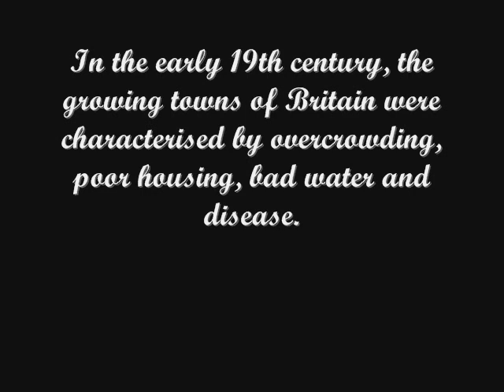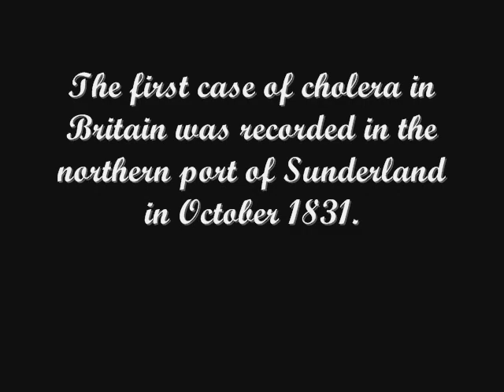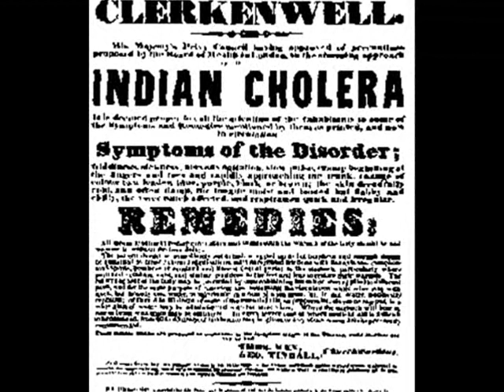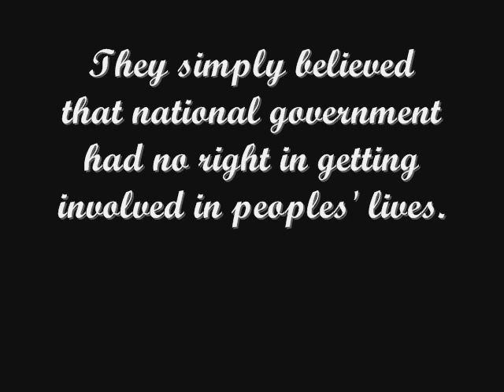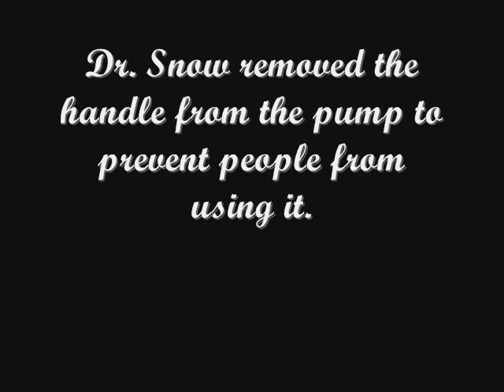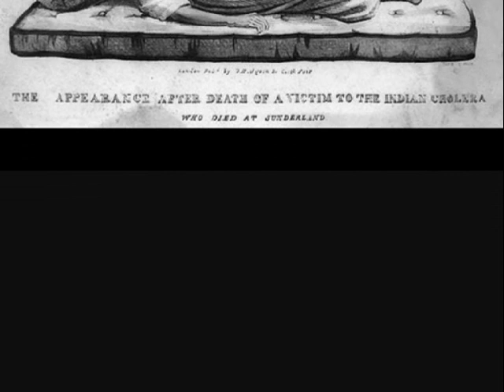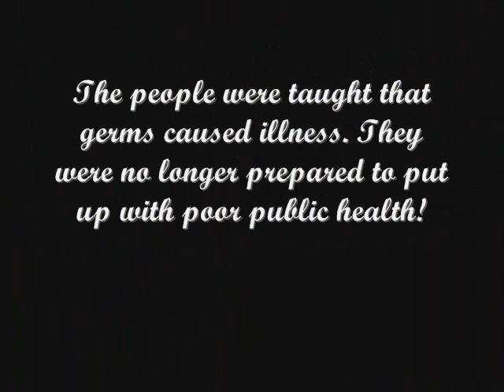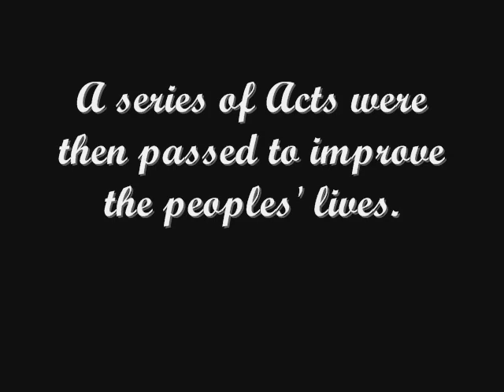GCSE History: Why did public health start to improve in the 19th century?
A video about public health in the 19th Century.